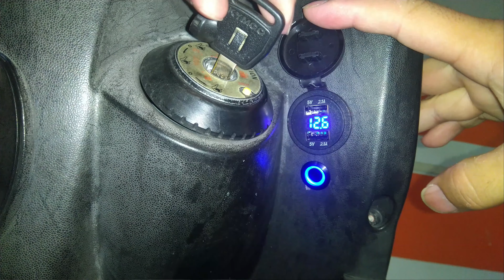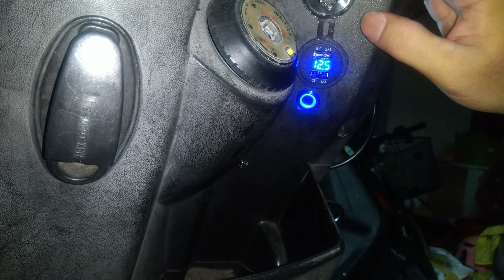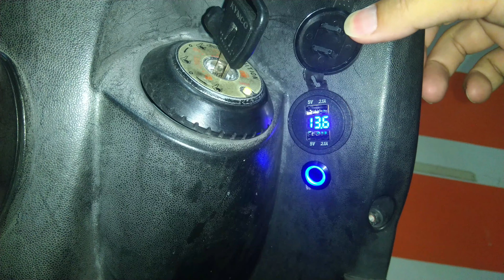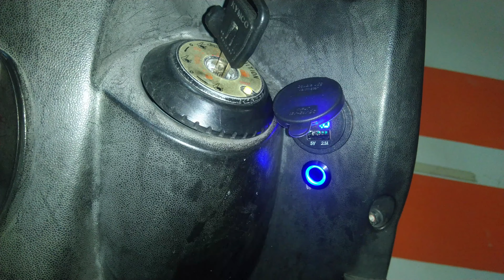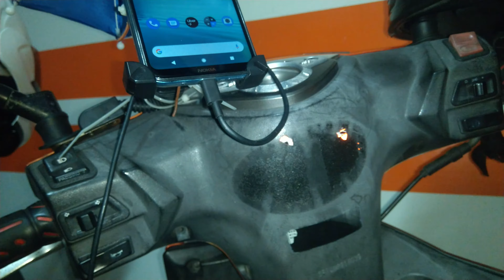老車也要有車充/安裝USB 車充及天使眼開關詳細教學/How To Install USB Charger /Angel Eye Switch/Motorbike Racing 150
早期的雷霆150沒有USB車充，這次周末要來安裝USB車充，配合藍光天使眼開關，影片中說明天使眼開關每一支腳的作用及詳細整個安裝流程。
    在片尾部份，說明直接安裝電瓶及配合天使眼開關的用法，也說明這安裝的好處，我們也可以利用這開關，定期及快速檢查出電瓶及發電機的狀態，避免電瓶老化，忽然無法發動的困境。
    片中也說明常見的手機充不飽或是越充越慢的問題，利用充電電流的顯示，一併解決這類常見問題，這次的DIY材料約300/NTD左右，對於會騎車出遊或長途、外送等都是很值的的改裝。